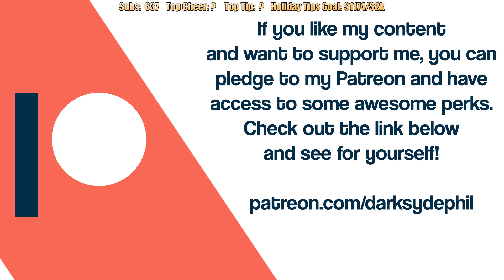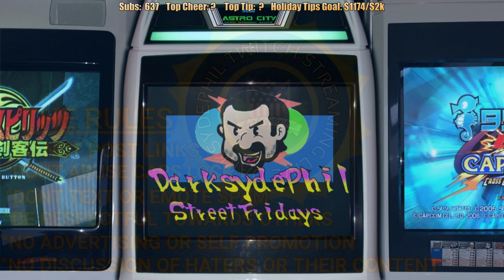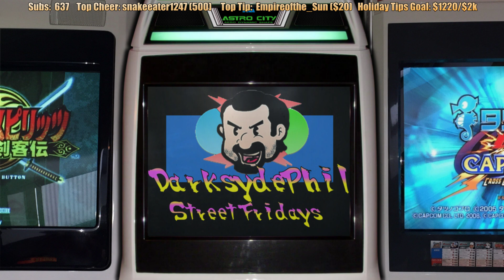Christmas Marathon Pre-Stream Dec. 22, 2019: Merry Christmas, One And All!